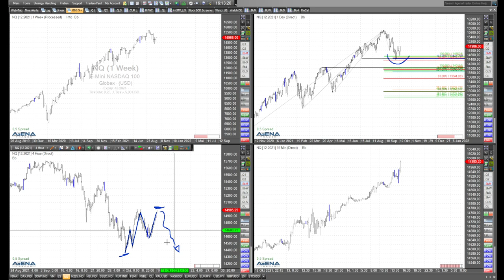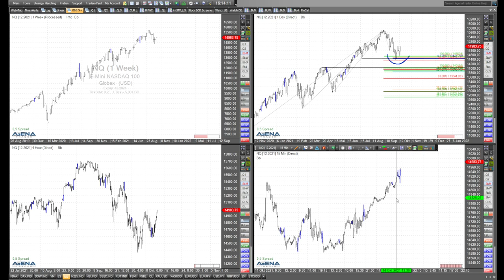Rüdiger Born: Dax und Dow steigen - was geht noch?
Dax und Dow Jones sind gut am Steigen. Geht es munter weiter nach oben, oder droht ein Rückschlag? Das schaue ich mir im Video direkt am Chart an.